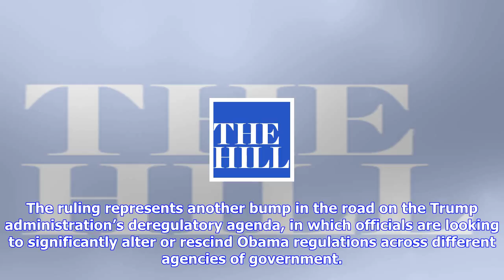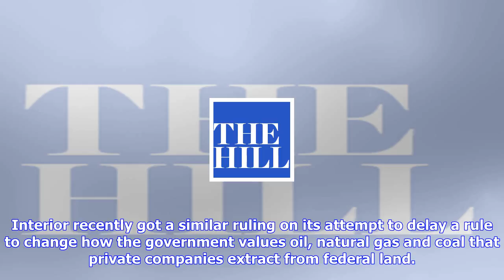Breaking News | Court blocks trump’s ‘unlawful’ delay of obama methane leak rule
Court blocks trump’s ‘unlawful’ delay of obama methane leak rule

A federal court ruled late Wednesday that the Trump administration broke the law when it tried this ...